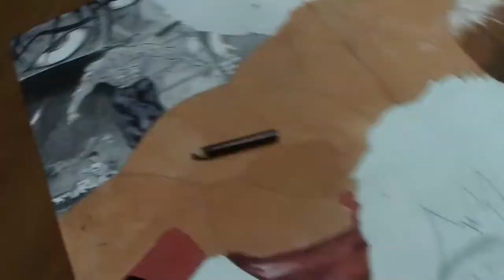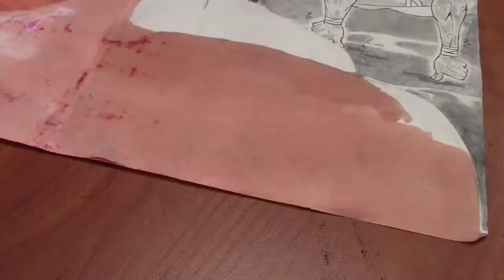Drawing Yuujiro and Baki Hanma | バキ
Baki, by Keisuke Itagaki, is a mixed martial arts manga series introduced in the 90s. The story follows Baki Hanma, a teenager who pushes his physical strengths to unprecedented heights by participating in a deadly, no rules, free-for-all with some of the world's most powerful fighters.

This drawing was requested by my brother, Precious Essien. Baki is one of my brother's favorite animes. He draws inspiration from the character's passion and drive for strength training. My brother was formally trained in folkstyle wrestling and has experience with some martial art styles. Precious won 2nd in the 5A Texas HS state tournament and represented a D1 wrestling university. I'm sure he draws parallels between the series Baki and his personal experiences as a young athlete.